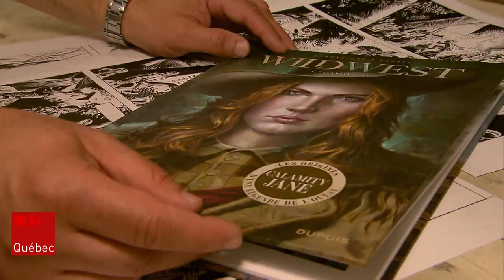À la rencontre du bédéiste Jacques Lamontagne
Il est illustrateur et scénariste de bandes dessinées et vit de son art. Bienvenue dans l'univers de Jacques Lamontagne, un artiste aux mille talents. Tifa Bourjouane l'a rencontré.